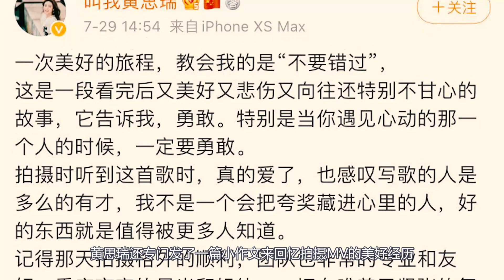网曝王源MV女主黄思瑞想与TFBOYS王源炒CP，第二个欧阳娜娜？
网曝王源MV女主黄思瑞想与王源炒CP，第二个欧阳娜娜？